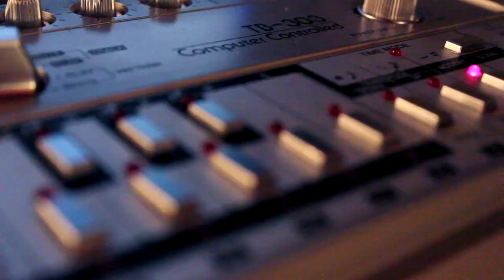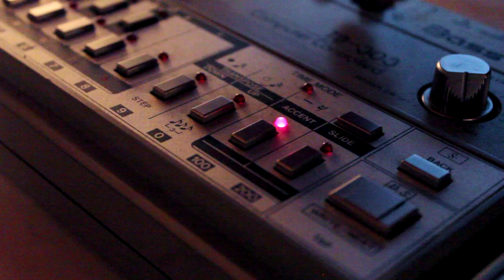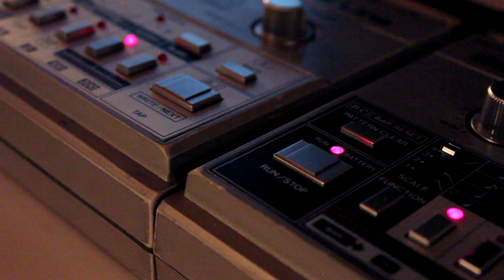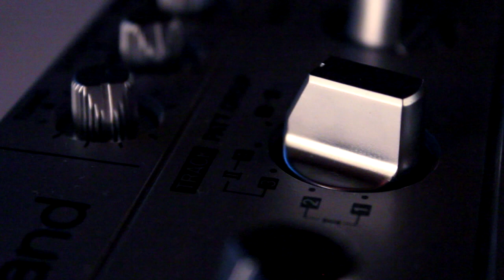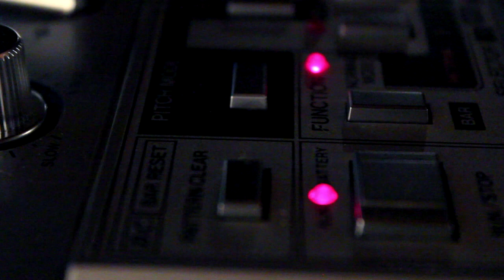TM404 - 303/303/303/606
There's some vinyls (and a CD) with selected TM404 works released by Kontra-Musik.